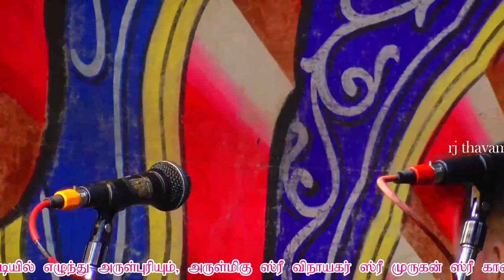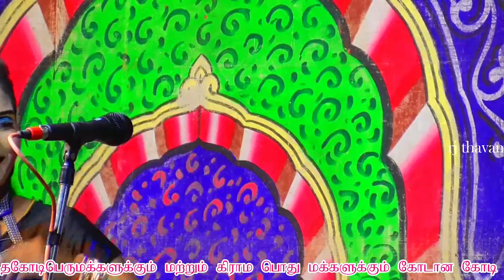சூப்பர் ஸ்டார் கோமாளி சின்னராஜா சங்கால்பட்டி சம்பூர்ணா அரிசந்திரா நாடகம் jangaalpatty samboorana ari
சங்கால்பட்டி சம்பூர்ணா அரிசந்திரா நாடகம் jangaalpatty samboorana arichandra nadagam